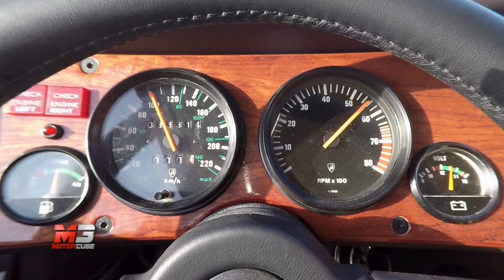FIRST LUXURY SUV LAMBORGHINI LM002 1986 - FIRST TEST DRIVE ONLY SOUND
Ecco il primo Luxury Suv Lamborghini LM002 1986!